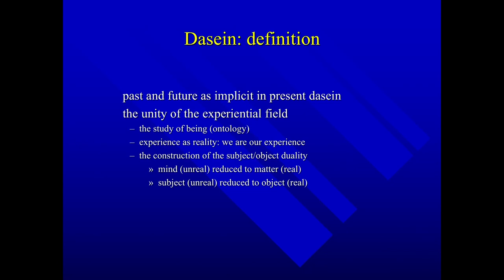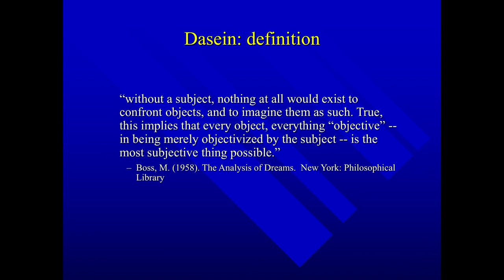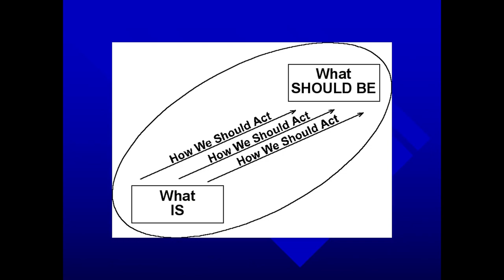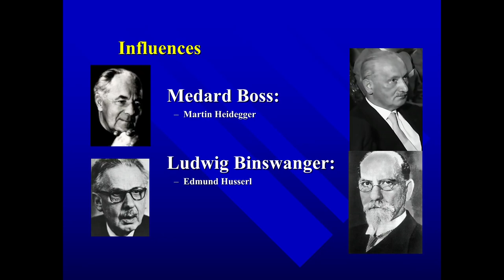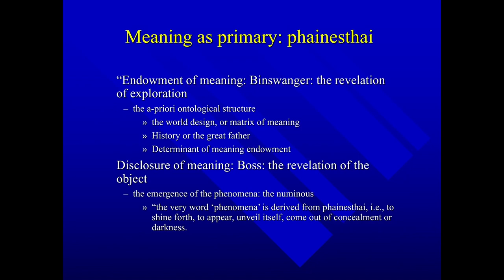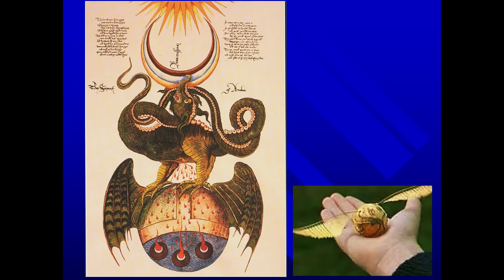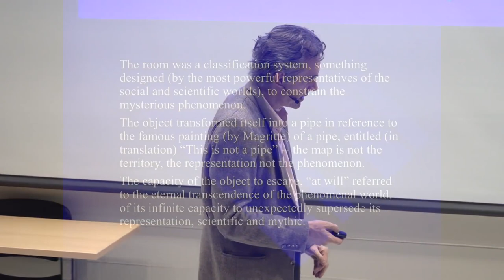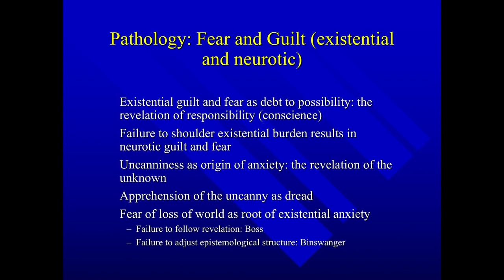2017 Personality 12: Heidegger, Binswanger, Boss (Phenomenology) (Slovak subtitles)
"In this lecture, 12th in the 2017 series, I discuss the Heidegger's phenomenological philosophy of Being, interpreted through the eyes of the psychotherapists Ludwig Binswanger and Medard Boss. The phenomenologists were attempting to reduce the painful separation between object and subject that has as one of its consequence the elimination of meaning from existence."